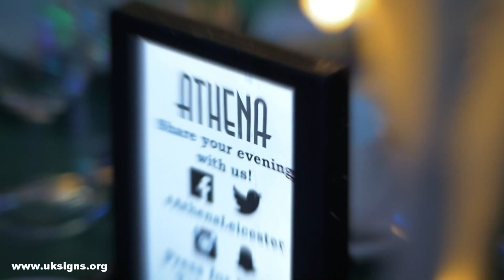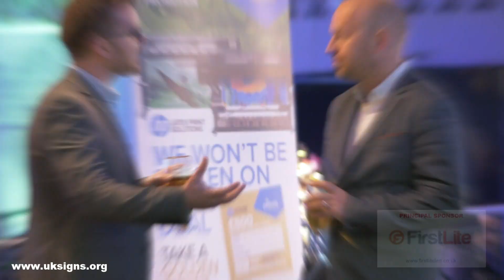The British Sign Awards 2019 by ISA-UK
On November 14th, the UK sign and graphics community came together to celebrate the outstanding achievements of the industry over the preceding 12 months.
Held at the Athena in Leicester, the seventh ISA-UK British Sign Awards was the biggest and best yet. Joint headline sponsors for the event were Make It Happen, SignFab (UK) and FirstLiteLED.